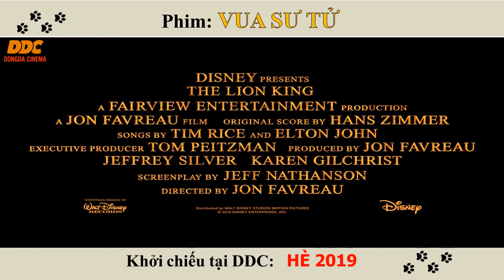VUA SƯ TỬ l Đống Đa Cinema l hè 2019